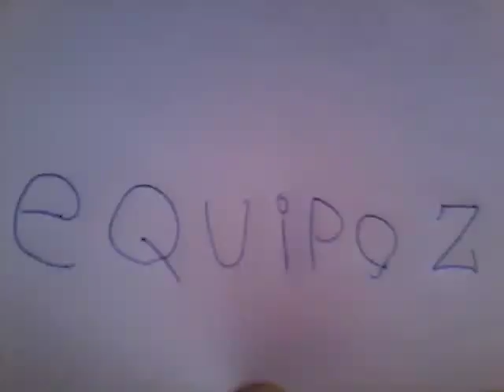EQUIPO Z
La profecia de los elegidos